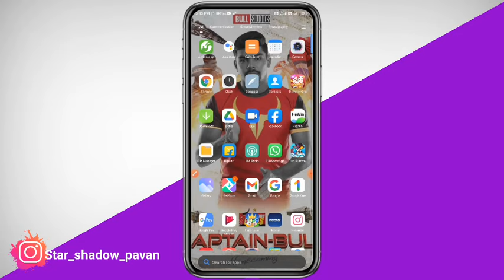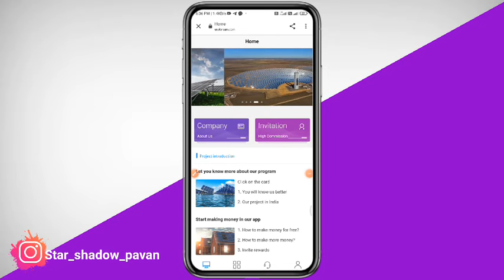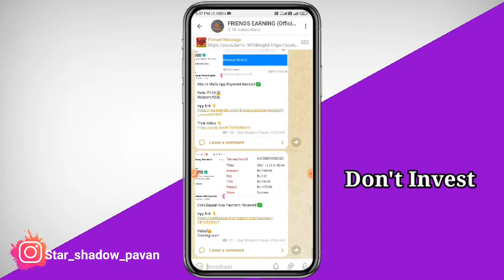New Power Bank Earning App In Kannada / Best Self Earning App / Without investment Earning App 🥳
YOUR QUARIES :-
01)👉How To Make Money In Online Kannada
02)👉With Out Investment Earning App 2021
03)👉New Earning App In Kannada
04)👉Best Online Earning App in Kannada2021
05)👉 Make Free Money In Online

👇👇YOUR QUARIES👇👇
Friends earning
 friendsearning
friends earning
Live payment proof
Super Winner